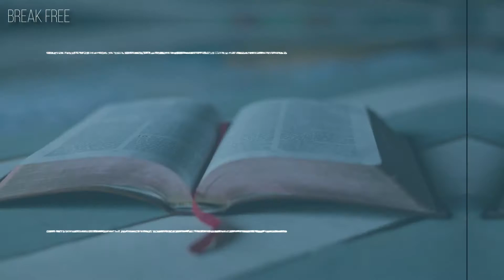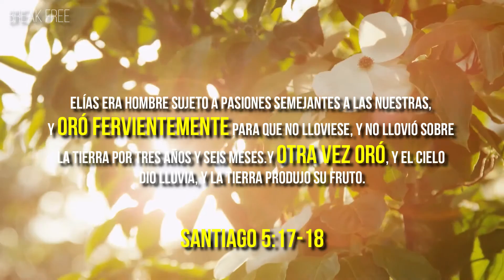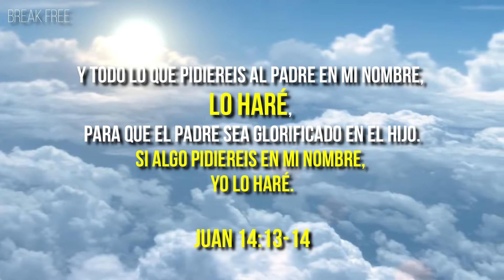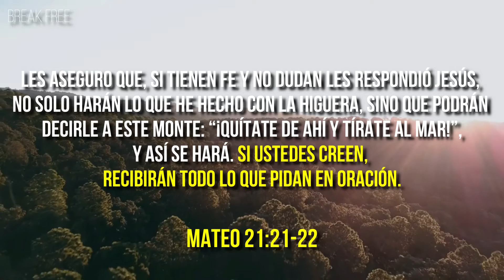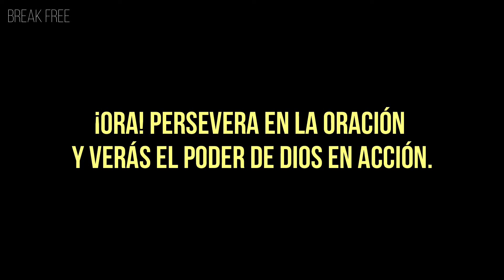¿Cual es el VERDADERO PODER de la ORACION?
La oración es un privilegio que poseemos como Hijos de Dios, pero ... ¿conocemos el Poder de la Oración? ¿o le damos la importancia necesaria a la oración? Hoy te hablare del Poder de la Oracion en nuestras vidas y en nuestro andar con Dios, ¿cual es el verdadero poder de la oracion?